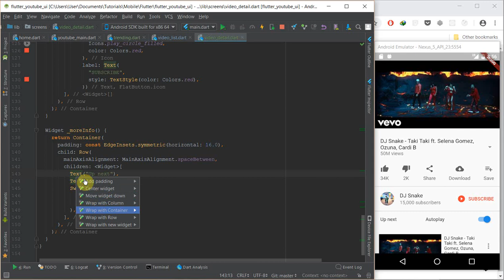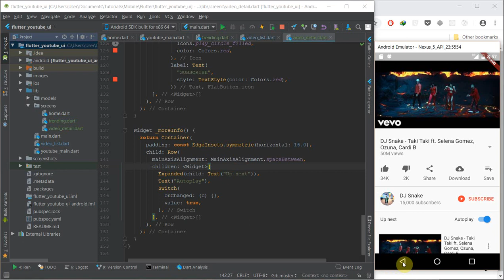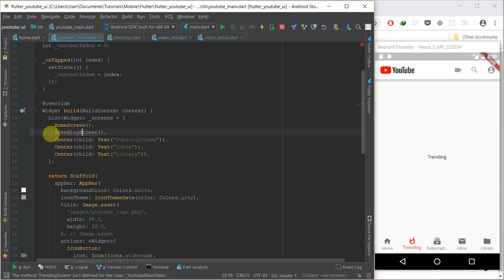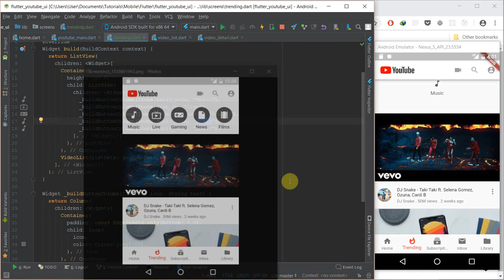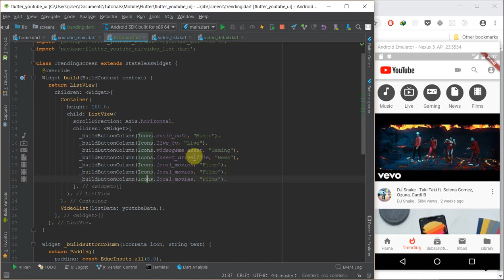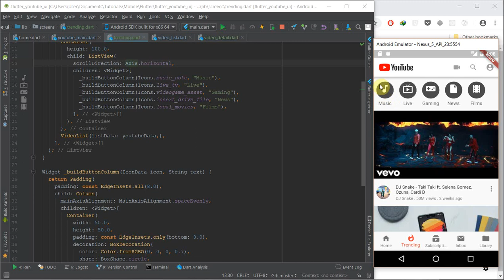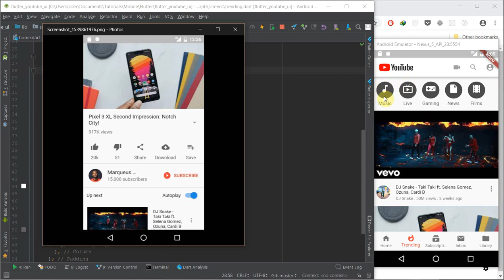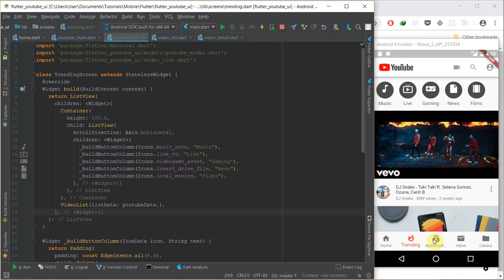Build YouTube UI with Flutter (4 - Building the Trending Screen)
Let's build the trending screen while you try building the subscription screen on your own.

In this series, i would show you  how to build most UI of the  YouTube mobile app. This series would focus mainly on learning how to layout interfaces using the flutter sdk and not building the app's functionality.